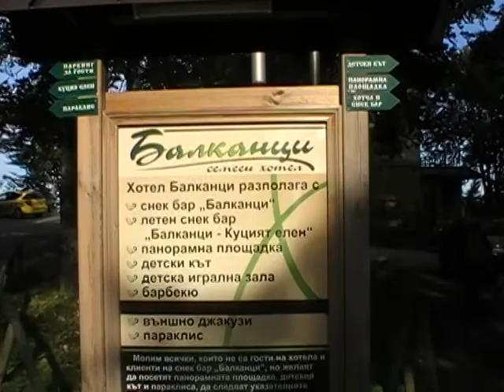ХОТЕЛ БАЛКАНЦИ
Местност Узана, над Габрово. Чудесна гледка и хубав хотелски комплекс.